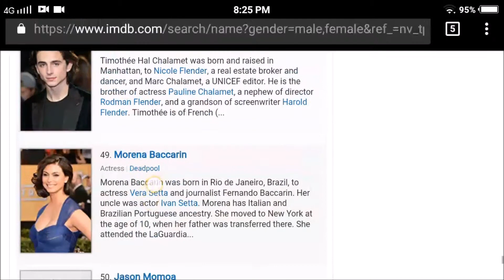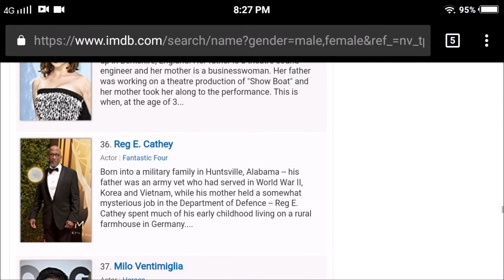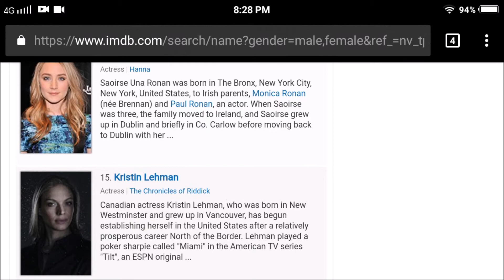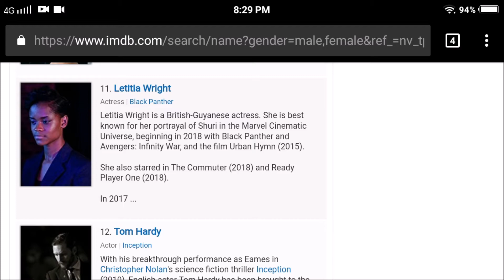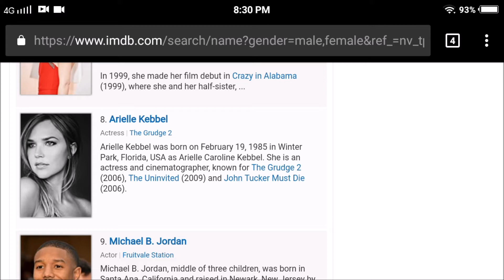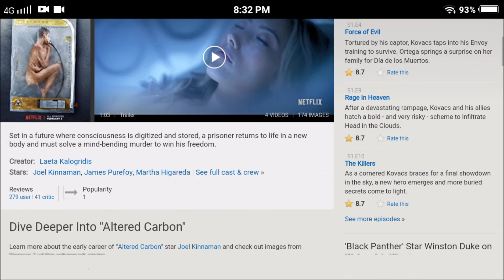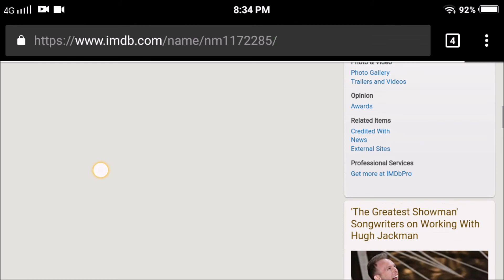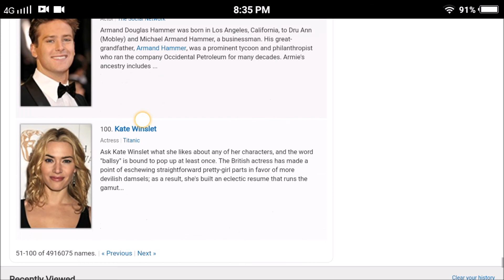Day 1025 - IMDB Starmeter (2/24/18)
Migo Takes a look at the Top 50 in the IMDB Star Meter and reacts if it makes sense.